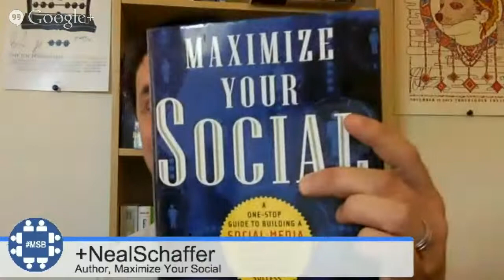Social Media Myths Busted with Neal Schaffer & Laura Rubinstein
course creator Laura Rubinstein interviews Neal Shaffer about social media strategies and myths to move on from.